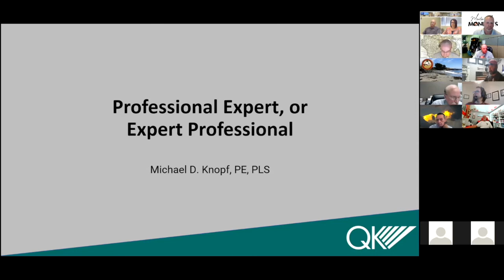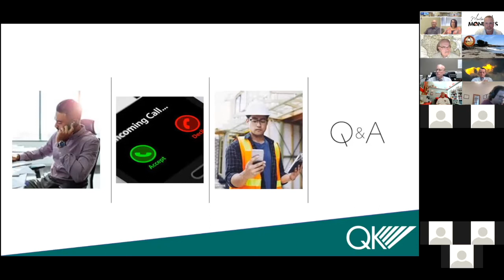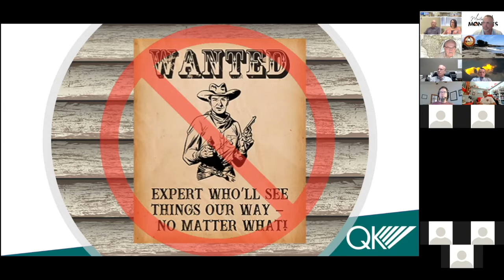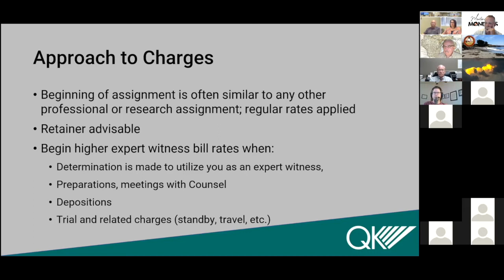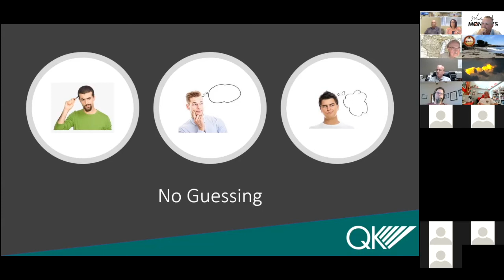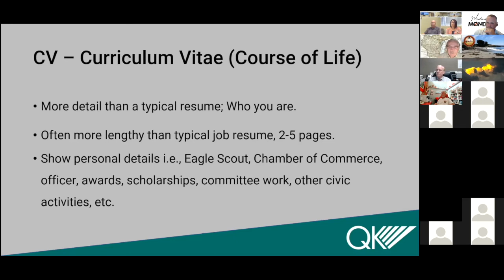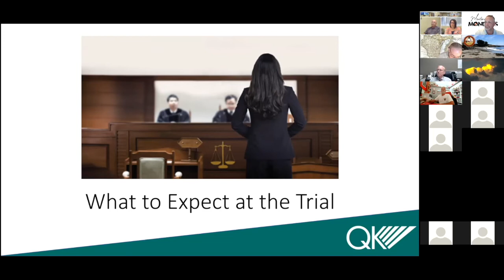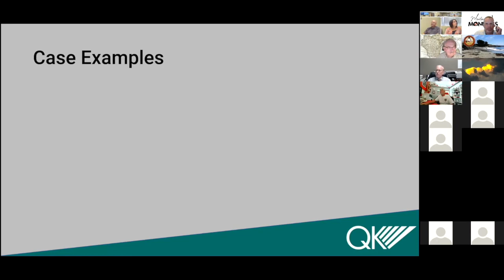Week 42: Professional Expert, or Expert Professional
Michael Knopf - Principal Engineer / Principal Land Surveyor - Special Projects for QK (formerly Quad Knopf) presenting on Expert Witnesses.